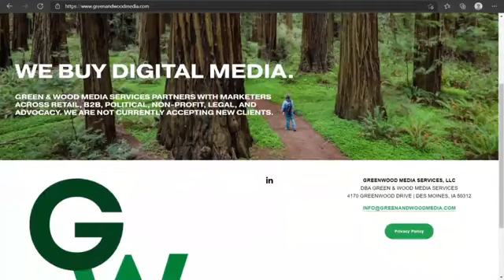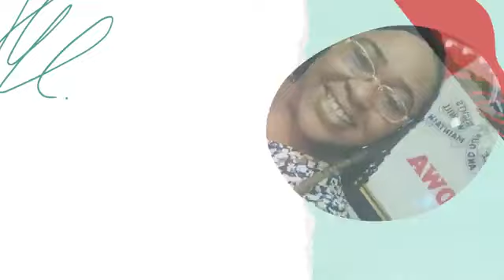Ep. - The Urban Impact Show: 93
Green and Wood Media
Iowa Urban Media

- The Urban Impact Show -